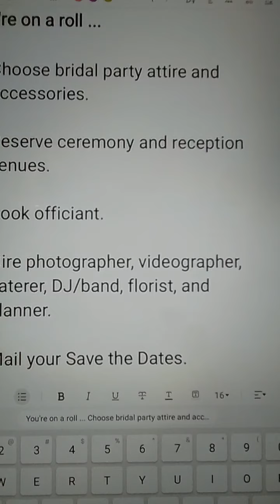소망의샘 TeleHope: 감사